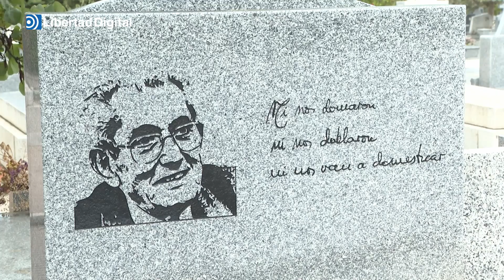¿Cómo es el arte funerario?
Así es el arte funerario en España, una disciplina en auge en los últimos 10 años.